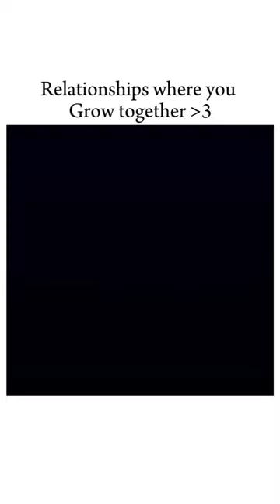Relationship where you Gro together //Ankit gupta &priyanka chahar choudhary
priyankit
priyankit moments bigg boss
priyankit moment
priyankit interview
priyankit vm
priyankit new song
priyankit vlogs
priyankit reels
priyankit bigg boss
priyankit new update
priyanka chahar choudhary new song
priyanka chahar choudhary song
priyanka chahar choudhary and ankit gupta
priyanka chahar choudhary interview
priyanka chahar choudhary bigg boss 16
priyanka chahar choudhary new project
priyanka chahar choudhary vlogs
priyanka chahar choudhary youtube channel
priyanka chahar choudhary reel
priyanka chahar choudhary birthday celebration
ankit gupta
ankit gupta vlogs
ankit gupta interview
ankit gupta new song
ankit gupta new show
ankit gupta and priyanka chahar choudhary
ankit gupta new interview
ankit gupta song.
ankit gupta latest interview
ankit gupta one liners
ankit gupta bigg boss 16